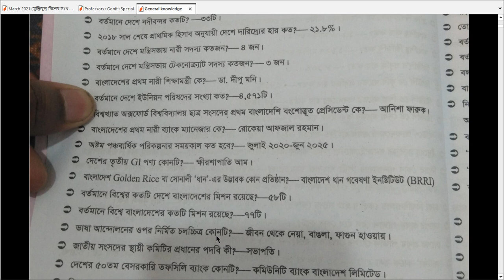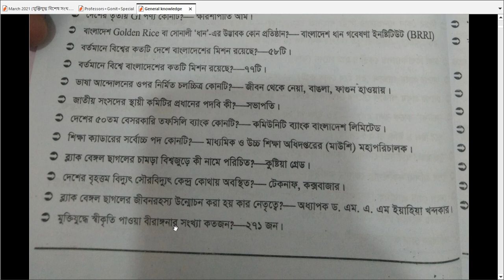সাধারণ জ্ঞানের গুরুত্বপূর্ণ প্রশ্নাবলী পর্ব ২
School 999

সাধারণ জ্ঞান,১৫ টি গুরুত্বপূর্ণ সাধারণ জ্ঞান mcq,সাধারণ জ্ঞান কুইজ,বিসিএস সাধারণ জ্ঞান,বাংলাদেশ সাধারণ জ্ঞান,প্রাথমিক নিয়োগ সাধারণ জ্ঞান সাজেশন,প্রাইমারি শিক্ষক নিয়োগ সাধারণ জ্ঞান,প্রাথমিক শিক্ষক নিয়োগের সাধারণ জ্ঞান সাজেশন,উপজাতি বিষয়ক গুরুত্বপূর্ণ প্রশ্নাবলী,সাধারণ জ্ঞান চূড়ান্ত সাজেশন,প্রাথমিক শিক্ষক নিয়োগ প্রস্তুতি 2021 সাধারণ জ্ঞান,বিভিন্ন পরীক্ষায় সাধারণ জ্ঞান থেকে আসা mcq প্রশ্ন উত্তর পর্ব - ১,সাধারণ জ্ঞানের 20 নাম্বার,দণ্ডবিধির গুরুত্বপূর্ণ ধারা পর্ব-১,সাধারণ জ্ঞান প্রস্তুতি